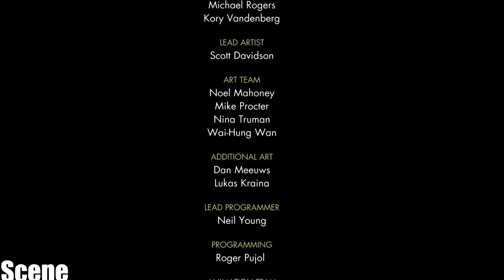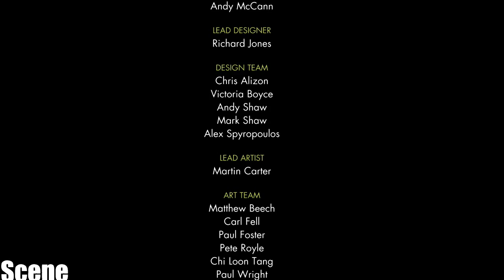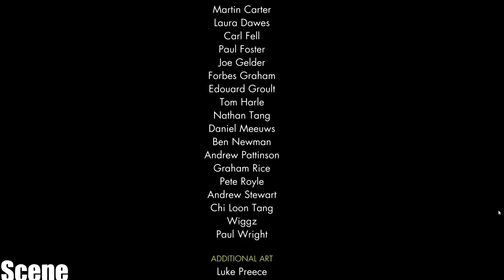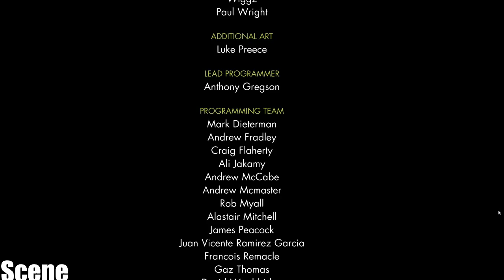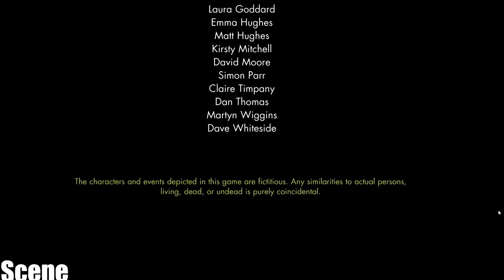Sniper Elite Nazi Zombie Army 2 - Walkthrough Part 14 -CrEDTIS -(PC-HD)